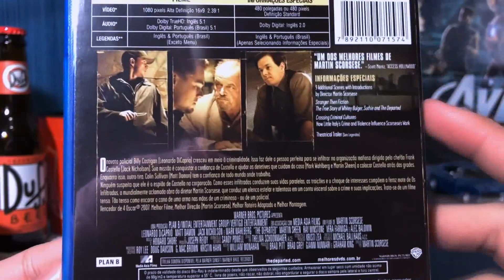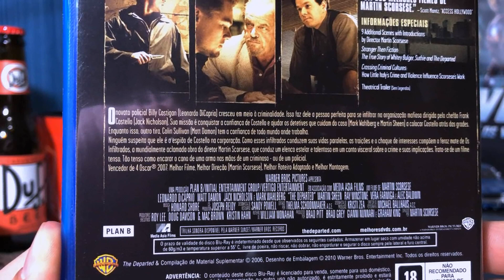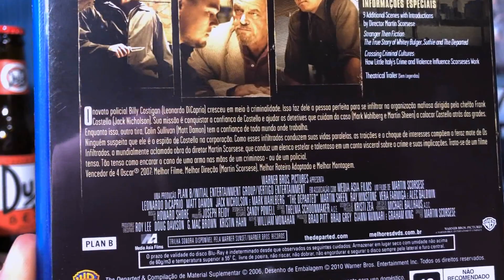[Unboxing] Os Infiltrados (Blu-Ray)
Músicas utilizadas neste vídeo:

Boom_de_Boom
Bumper_Tag

Ambas da biblioteca do youtube!